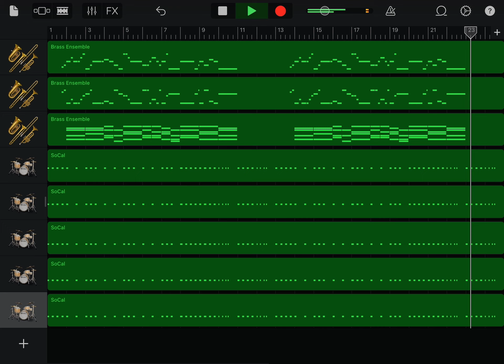横浜DeNAベイスターズ 神里和毅 応援歌